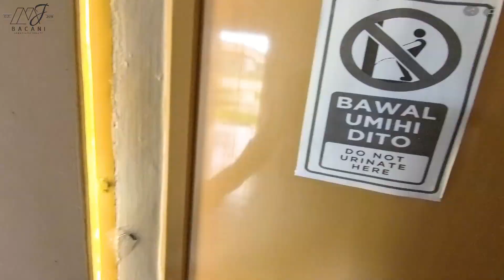SENDARA PLAINS WITH 2 BEDOOMS AND 1 CARPORT AFFORDABLE HOUSE AND LOT FOR SALE SAN FERNANDO PAMPANGA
🔥Sendara Plains - Brgy. Panipuan San Fernando, Pampanga.
🔥Highlights of Location
✔️Few mins. drive away from Mc Arthur Hi-way San Fernando, Pampanga (1.6km)
✔️15 mins. drive away from SM Telabastagan (4km)
✔️30-35 mins. drive away going to Clark/ Clark International Airport (17km)
🔥Townhouse w/ Carport - Bare
✔️Lot area: 48sqm(Inner)
✔️Provision for 1 Carport
🔥Highlights of Amenities and Facilities
✔️Clubhouse
✔️Basketball Court
✔️Gated Subdivision w/ 24/7 Security Guard
✔️Perimeter Fence and Sidewalk
✔️Drainage System and Deep well Water System
✔️SFELAPCO Electric Provider

Sample Computation as of Oct. 2022
🔥Cash

🔥DEFERRED CASH
✔️Total Contract Price payable for 24 months 0% Interest

🔥PAG-IBIG FINANCING
✔️Total Contract Price: P1,154,328.56
✔️Downpayment(DP): P159,328.56
✔️Reservation: P5,000.00
✔️Net. DP payable for 24 months: P6,430.36
✔️Est. Loan Balance: P995,000.00
✔️Max. of 30 years: P6,207.51
✔️Required Salary:  P18,000.00

🔥IN-HOUSE FINANCING
✔️Limited Discount Promo: P40,000.00
✔️Downpayment(DP): P250,723.93
✔️Reservation: P5,000.00
✔️Net. DP payable for 24 months: P10,238.50
✔️Est. Loan Balance: P863,604.63
✔️Max. of 15 years: P10,088.54
✔️Required Salary:  P32,000.00

For more information feel free to direct message me and I'm glad to assist you❗️😊
🔥IFacebook Account
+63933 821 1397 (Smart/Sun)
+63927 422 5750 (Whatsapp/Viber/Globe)